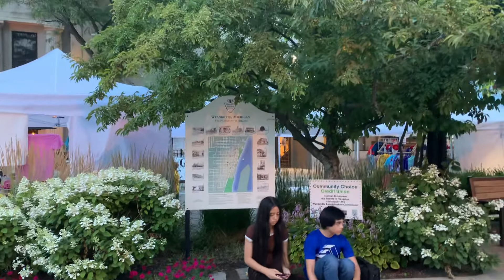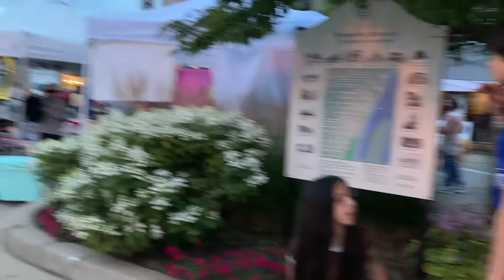Wrapping up a 3 days Festival